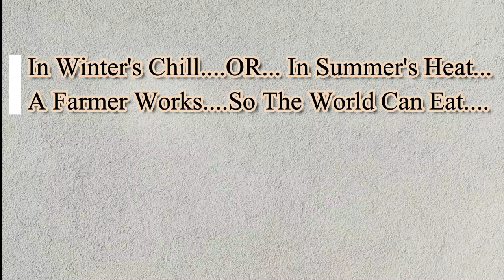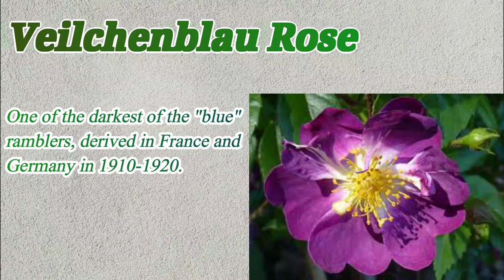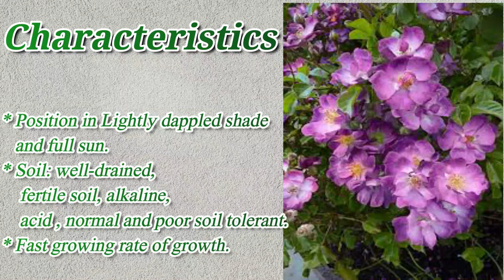Veilchenblau Rose / Roses /Floriculture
This flower bred by Johann Schmidt in 1909. The cultivar was bred by Hermann Kiese in Germany in 1909. Its parents are the red hybrid multiflora "Crimson Rambler" (Japan, before 1893) and the mauve hybrid setigera "Souvenir de Brod (Geschwind, 1884).